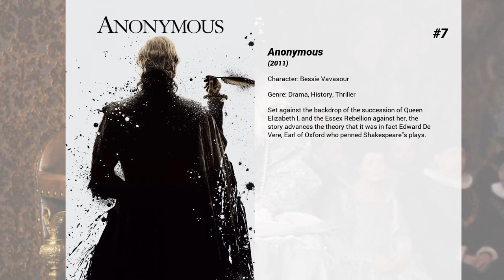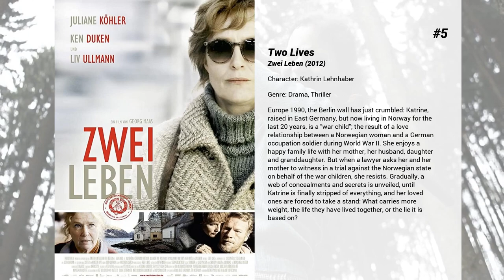Best Vicky Krieps movies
Welcome to... Best Vicky Krieps movies! In our channel you will find hundreds of TOPS and rankings of the best films of all genres, actors and nationalities.

Best Vicky Krieps movies presents...

13. Möbius
An FSB officer fall in love with his agent, an American woman who works as a trader in a Russian bank.

12. Brotherhood of Tears
Gabriel Chevalier, 45 years old, is an ex-policeman. Unemployed, lonely and depressed,he lives like a ghost and hardly takes care of his only teenage child Juliette. One day, by pure chance, he finds a suspicious but extremely well paid job: his daily mission consists of delivering a briefcase exactly where he is told. The only rule being to never open it. These deliveries will bring him to meet weird people in strange places. Gradually, his cop instinct resurfaces...

11. Measuring the World
Germany in the early 19th century. "Die Vermessung der Welt" follows the two brilliant and eccentric scientists Alexander von Humboldt and Carl Friedrich Gauss on their life paths.

10. Rommel
The story of the final seven months in the life of German Field Marshal Erwin Rommel.

9. The Girl in the Spider's Web
In Stockholm, Sweden, hacker Lisbeth Salander is hired by Frans Balder, a computer engineer, to retrieve a program that he believes it is too dangerous to exist.

8. Before the Winter Chill
They are the perfect French haute bourgeois couple: Paul is a respected surgeon and Lucie cooks and gardens exquisitely. But now, in the autumn of his life, Paul can’t resist the lure of an ambiguous and dangerous relationship with a mysterious young woman. Might there be something sinister behind the roses delivered to his office and the "chance" meetings?

7. Anonymous
Set against the backdrop of the succession of Queen Elizabeth I, and the Essex Rebellion against her, the story advances the theory that it was in fact Edward De Vere, Earl of Oxford who penned Shakespeare's plays.

6. A Most Wanted Man
A Chechen Muslim illegally immigrates to Hamburg and becomes a person of interest for a covert government team which tracks the movements of potential terrorists.

5. Two Lives
Europe 1990, the Berlin wall has just crumbled: Katrine, raised in East Germany, but now living in Norway for the last 20 years, is a "war child"; the result of a love relationship between a Norwegian woman and a German occupation soldier during World War II. She enjoys a happy family life with her mother, her husband, daughter and granddaughter. But when a lawyer asks her and her mother to witness in a trial against the Norwegian state on behalf of the war children, she resists. Gradually, a web of concealments and secrets is unveiled, until Katrine is finally stripped of everything, and her loved ones are forced to take a stand: What carries more weight, the life they have lived together, or the lie it is based on?

4. Hanna
A 16-year-old girl raised by her father to be the perfect assassin is dispatched on a mission across Europe. Tracked by a ruthless operatives, she faces startling revelations about her existence and questions about her humanity.

3. The Young Karl Marx
26 year-old Karl Marx embarks with his wife, Jenny, on the road to exile. In 1844 in Paris, he meets Friedrich Engels, an industrialist’s son, who has been investigating the sordid birth of the British working class. Engels, the dandy, provides the last piece of the puzzle to the young Karl Marx’s new vision of the world. Together, between censorship and the police’s repression, riots and political upheavals, they will lead the labor movement during its development into a modern era.

2. Colonia
A young woman's desperate search for her abducted boyfriend that draws her into the infamous Colonia Dignidad, a sect nobody ever escaped from.

1. Phantom Thread
Renowned British dressmaker Reynolds Woodcock comes across Alma, a young, strong-willed woman, who soon becomes a fixture in his life as his muse and lover.